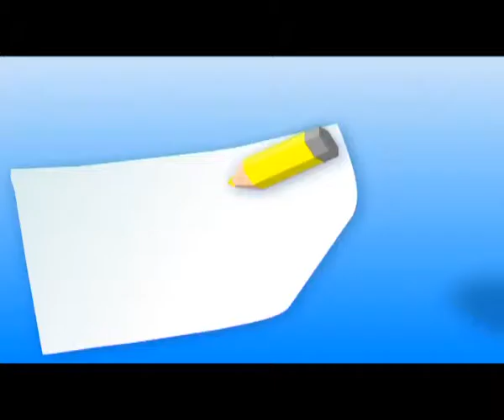Устами дитини (випуск 2-118)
Світ очима дітей. Чому кожна людина має власний колір очей? Як роблять карамель?